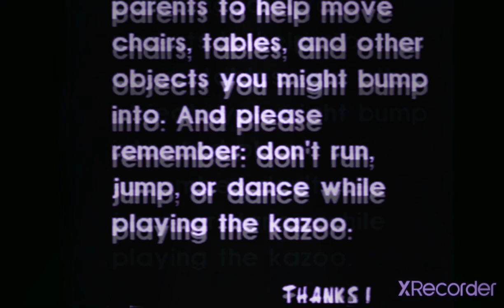The Kazoo Kid dance party